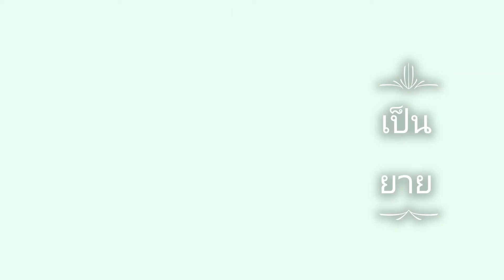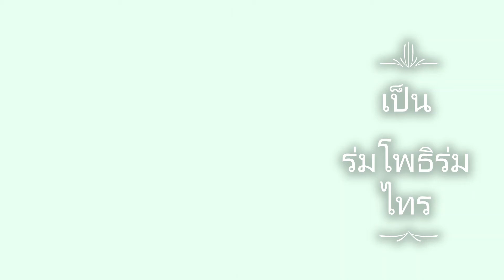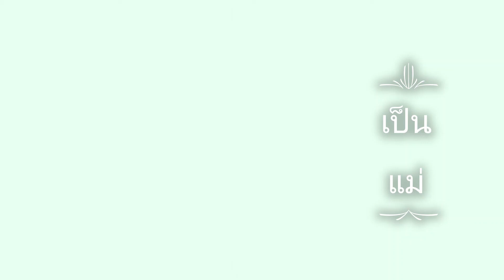Dr Valee Harisdangkul